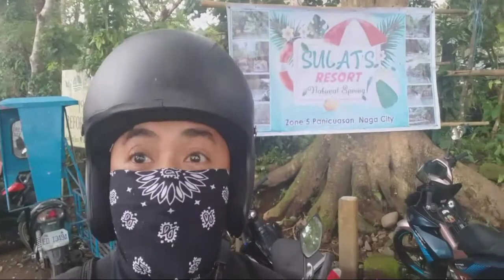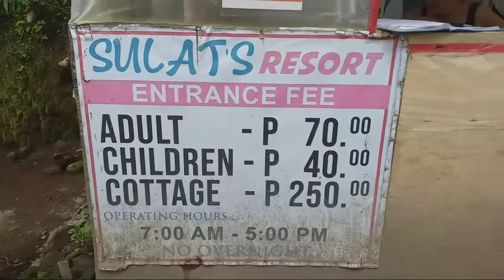Gusto ko mag swimming pero di pede!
* along carolina & panicuason road lng po mga kagoodvibes mga resort dito sa naga city..tara na!!!